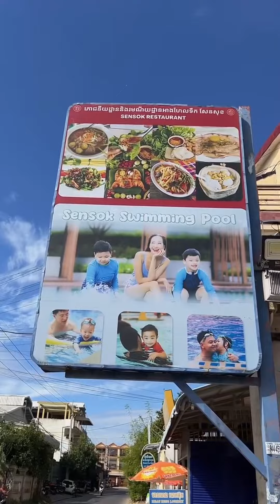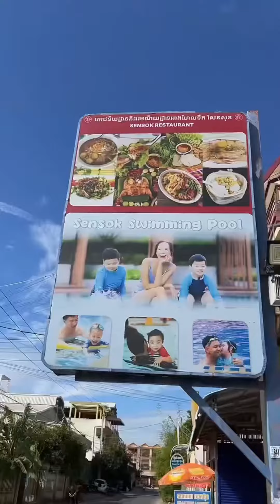ខាវពាកសិនធំ - KHAO PIAK SEN LAOS - បាញ់កាញ់ឡាវមួយចាន 8000៛ - Porridge- Mr អូន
បាញ់កាញ់ឡាវមួយចាន 8000៛
🗺️ ក្បែរផ្សារឈូកមាស ផ្លូវម្តុំក្រោយវត្តសំរោងអណ្តែត ផ្លូវរោងចក្រ បើជិះតាមផ្លូវហាណូយ​ពីស្តុបផ្សារដីហុយ​ហួសសាលាភ្នំពេញថ្មីដល់ pizza company​ បត់ឆ្វេង​ទៅត្រង់ឃើញហើយ
Google map (3J Sen Sok Swimming Pool And Fitness)
⏰ បើកលក់ពីម៉ោង 7:00AM-7:00PM
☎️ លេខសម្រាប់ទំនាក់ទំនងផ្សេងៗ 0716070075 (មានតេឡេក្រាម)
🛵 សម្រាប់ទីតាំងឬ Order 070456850